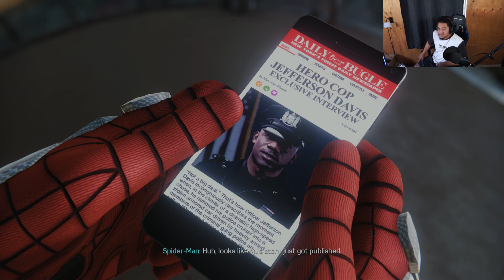SHOCKER WAS ANNOYING/ R.I.P POPS | Marvel's Spider-Man - Part 2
another day another getting my ass jump

today, we are fighting Shocker and totally not dying

he was annoying because of some bull he be hitting me with, but we managed

the day Miles Pop was getting awarded of being a hero, the unexpected happened our friend Martin lee became our enemy

then he murdered Officer David, leaving a wound on the morales family

but don't worried I will stop him for good

as always